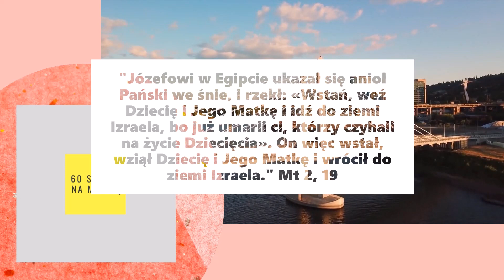Idźcie do Józefa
Dziś druga nanokonferencja na temat bliski sercu każdego Misjonarza Świętej Rodziny: o świętyjm Józefie. Jego wejście mocnym akcentem w Historię Zbawienia podczas snu, gdzie Pan Bóg oferuje mu zupełne inne rozwiązanie spraw niż on sam zamierzył. Spowodowało to, że św. Józef dysponował mądrością zanurzoną w Bożym Duchu.

Ps. Dobrze jest zasuskrybować mój kanał: Adam Bajorski MSF (nie zapomnij o dzwoneczku obok napisu subskrypcja), wtedy jeszcze przed poranną kawą będziesz miał info. o nowej intelektualnej i duchowej prowokacji ;-).